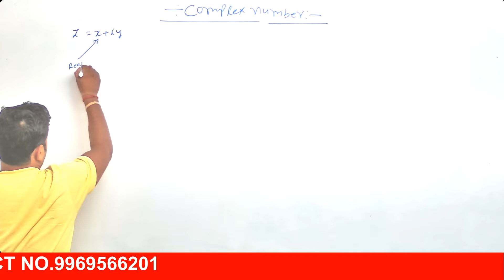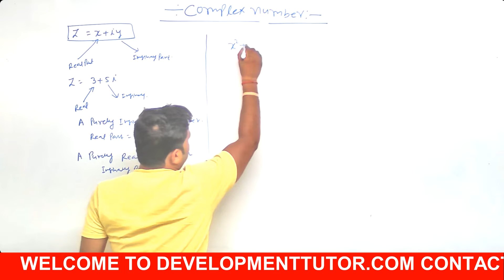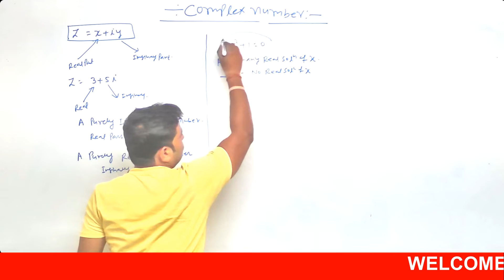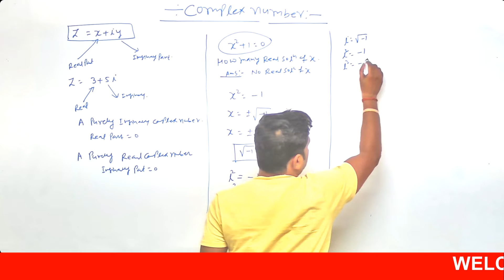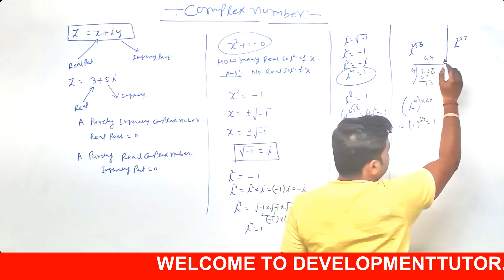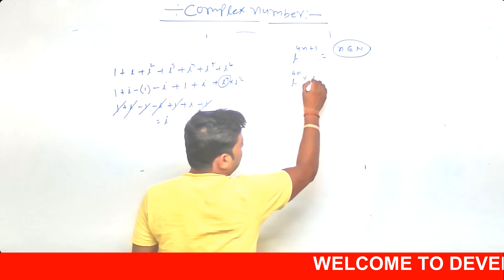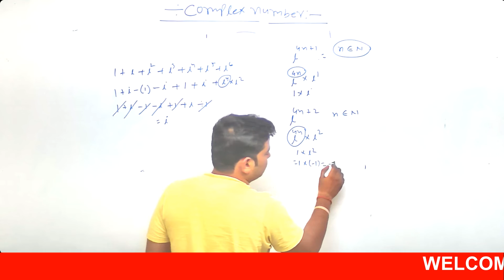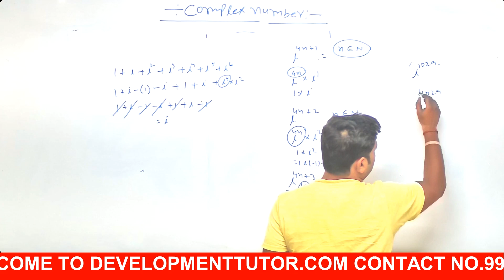COMPLEX NUMBER FOR CLASS 11TH,REAL PART AND IMAGINARY PART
FROM DEVELOPMENT TUTOR
IN THIS VIDEO I HAVE EXPLAIN ABOUT COMPLEX NUMBER ITS A COMBINATION OF REAL PART AND IMAGINARY PART IF A PURELY IMAGINARY COMPLEX NUMBER REAL PART IS ZERO AND IF A PURELY REAL COMPLEX NUMBER IMAGINARY PART IS ZERO